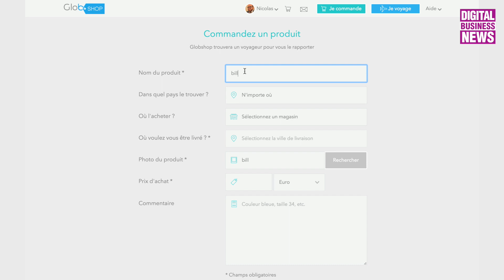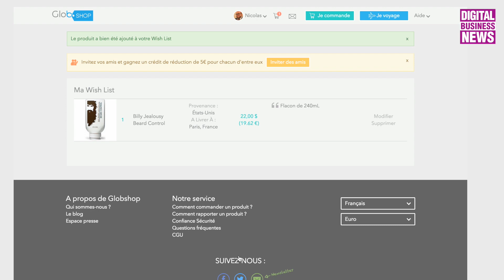Globshop, et votre shopping devient mondial !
Nikolas Jenan et Damien Brochot sont les fondateurs de Globshop, une plateforme web créée en 2013, permettant d'acheter n'importe quel produit dans le monde et de se le faire livrer n'importe où via une communauté de voyageurs.

Globshop fournit aux consommateurs des produits introuvables ou chers dans leur pays en faisant appel à des voyageurs, en échange d'une rémunération allant de 6 à 25 euros pour chaque commande livrée.

M&Ms Peanut Butter, Oreo Double ou encore de la lingerie Victoria's Secret, l'acheteur passe commande de ce dont il souhaite sur Globshop et la plateforme se charge ensuite de trouver le voyageur qui lui livrera sa commande. "On se limite aux produits de grande consommation autorisés à l'implantation".N.Jenan.

Coté prix, l'acheteur paye sa commande en ligne, comprenant le prix en magasin du produit d'origine et le cout de livraison. "Pour se faire livrer deux bouteilles de vin de France aux États-Unis, vous allez débourser en moyenne 60 à 70 euros alors que sur Globshop, cela ne vous coutera qu'une vingtaine d'euros". N.Jenan.

À terme, Globshop envisage de devenir une plateforme de livraison en B2B. Objectif : aider les commerçants locaux qui ne peuvent pas livrer leurs produits à l'international. @GlobShopCom